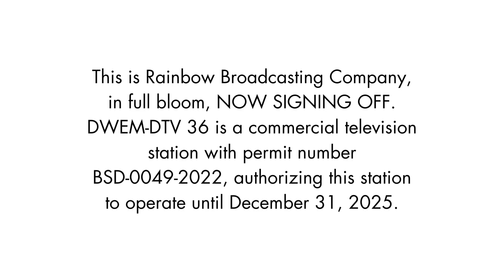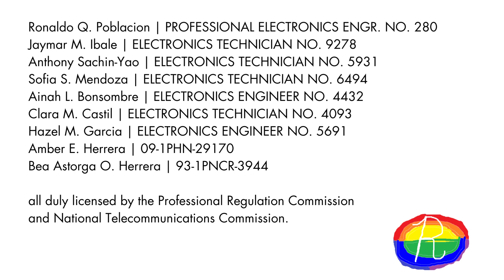Rainbow TV Updated Sign-off notice (effective June 28, 2023)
Aimee E. Morales, Anna Solorio E. Alonzo, Marlon S. Apostol are dropped from the technical crew of Rainbow TV/Rainbow Broadcasting Company as of June 21, 2023.